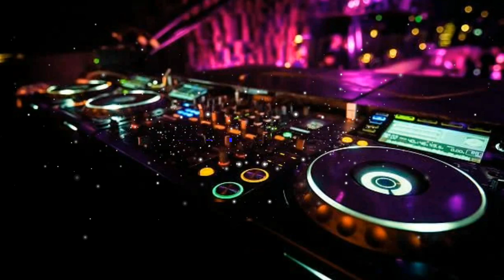LOUNGE music 2022 | SLM Release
Hello Amazing viewers if you wouldn't mind could you please drop a Like if you enjoyed it would only take a second also if you Subscribe and leave a Comment saying "I Subscribed" ill guarantee you that ill reply and comment back to you!

We will respond within 24 hours.

About Radio Nation: We are a professional music promoter with the purpose of providing viewers and content creators with great mixes, all free from copyright and claims.